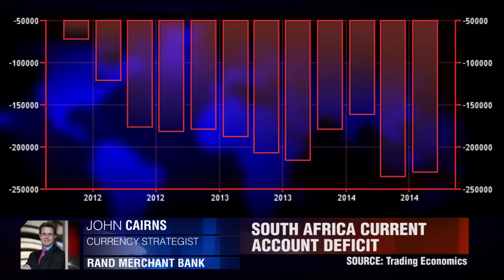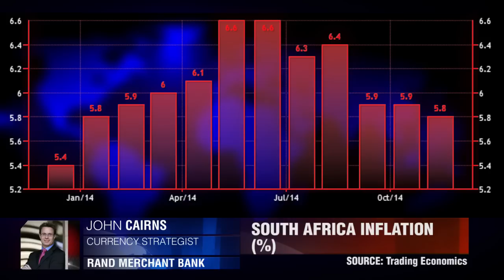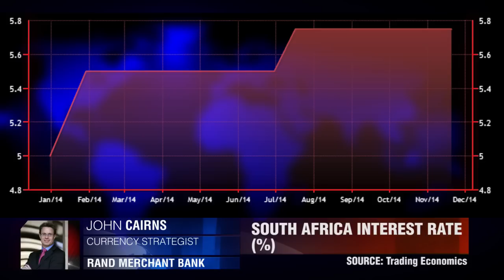SA VPI lässt nach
Ein Blick auf die jüngsten Daten aus Südafrika. John Cairns, RMB.